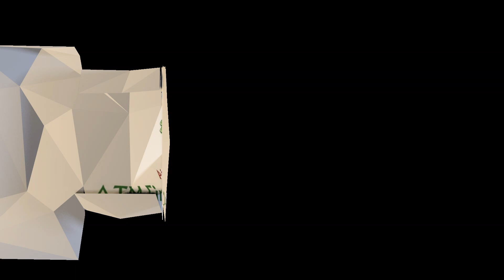Understanding Bankruptcy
This video explains the different types of personal bankruptcy. The process for filing for bankruptcy protection. Most frequent reasons why people file for bankruptcy. How to recover from bankruptcy quicker and how to manage your finances after bankruptcy.

How to find an approved credit counseling agency.

Form needed to file for bankruptcy.